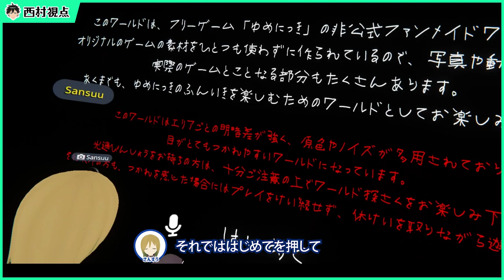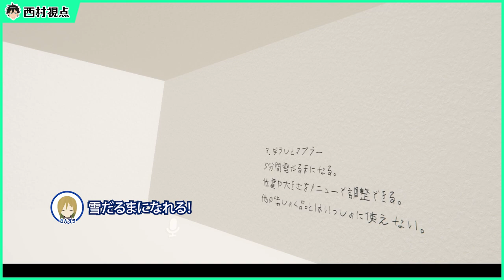【VRChat】☆ゆめにっき再現ワールド「"U" me Nikki」☆【西村視点】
ゆめにっきVRということでゆめにっきが人生歪むレベルで好きなこの三人で行ってきたよの実録動画。VLogみたいな感じで見てね。